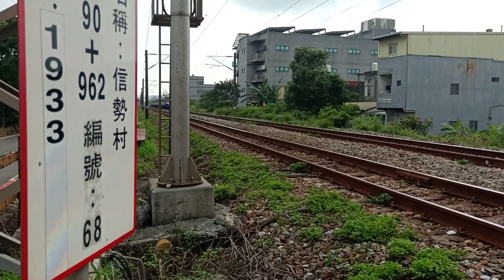2194次700型區間車往北湖通過湖口信勢村平交道